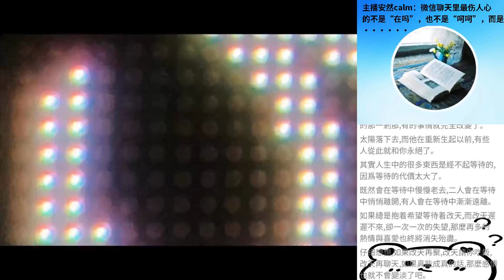主播安然calm：微信聊天裡最傷人心的不是“在嗎”，也不是“嗬嗬”，而是······